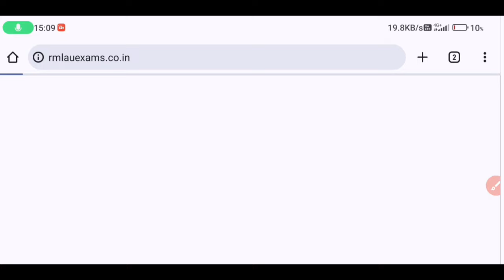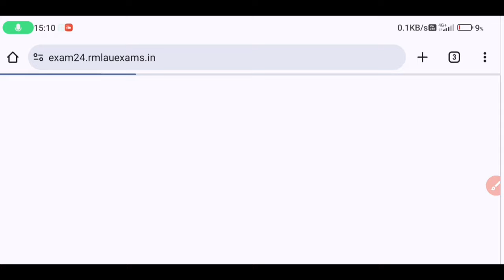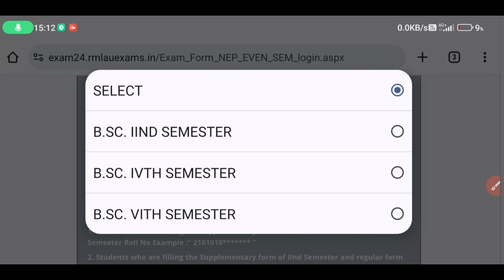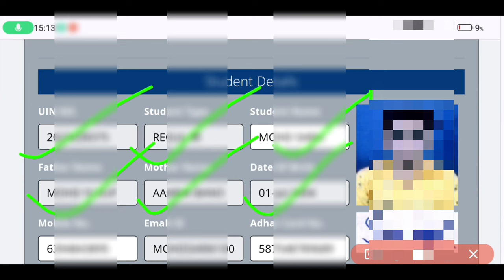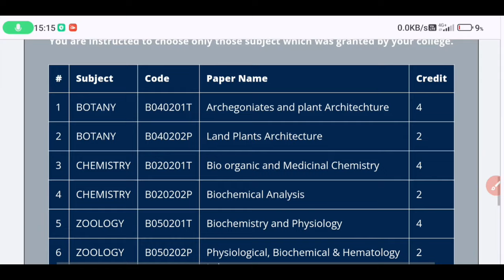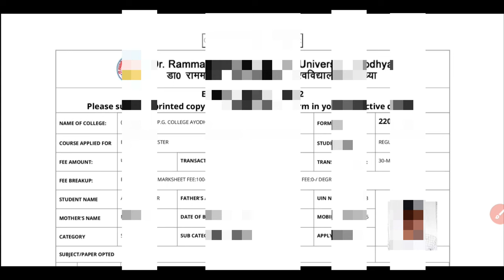RMLAU Examination Form 2024 || RMLAU UG/PG 2nd 4th 6th semester ka examination form kaise bhare 2024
In this video discussion about rmlau examination form 2024 || rmlau ug/pg 2nd 4th 6th semester ka examination form kaise bhare 2024

Rmlau Ba Bsc Bcom 2nd 4th 6th semester ka examination form kaise bhare 2024
Rmlau Ba Bsc Bcom 2nd 4th 6th semester examination form 2024
Rmlau Ma Msc Mcom 2nd 4th semester ka examination form kaise bhare 2024
Rmlau Ma Msc Mcom 2nd 4th semester examination form 2024
Rmlau ba 2nd semester ka examination form kaise bhare 2024
Rmlau bsc 2nd semester examination form 2024
Rmlau bcom 2nd semester examination form 2024
Rmlau ba 4th semester ka examination form kaise bhare 2024
Rmlau bsc 4th semester examination form 2024
Rmlau bcom 4th semester examination form 2024
Rmlau ba 6th semester ka examination form kaise bhare 2024
Rmlau bsc 6th semester examination form 2024
Rmlau bcom 6th semester examination form 2024
Rmlau ma 2nd semester ka examination form kaise bhare 2024
Rmlau msc 2nd semester examination form 2024
Rmlau mcom 2nd semester examination form 2024
Rmlau ma 4th semester ka examination form kaise bhare 2024
Rmlau msc 4th semester examination form 2024
Rmlau mcom 4th semester examination form 2024
dr ram manohar lohia avadh university latest news
dr ram manohar lohia avadh university faizabad exam date 2024
rmlau exam
rmlau news
rmlau exam news
rmlau exam update
rmlau update
rmlau exam postponed
rmlau result 2024
rmlau result date 2024
rmlau ayodhya
rmlau admit card 2024-25 kaise download kare,
rmlau admit card kaise download kare
rmlau copy checking
rmlau degree online
rmlau degree download,
rmlau degree kaise milega
rmlau exam kab hoga 2024
rmlau faizabad exam date 2024
rmlau examination form 2023-24
rmlau migration certificate kaise nikale
rmlau new exam date 2024
rmlau new scheme of examination 2024
rmlau new update
rmlau notice
rmlau notification
rmlau news today
dr rmlau news
dr rmlau exam scheme 2024
dr rmlau provisional certificate,
rmlau scheme 2024
rmlau se degree kaise nikale,
rmlau view marksheet 2024
rmlau marksheet verification,
rmlau 2023-24 sample paper pdf download,
rmlau 2024 marksheet,
rmlau 2023 sample paper pdf download,
rmlau syllabus nep 2020